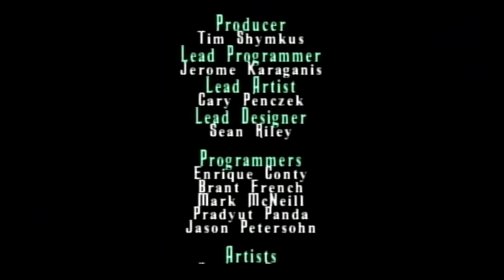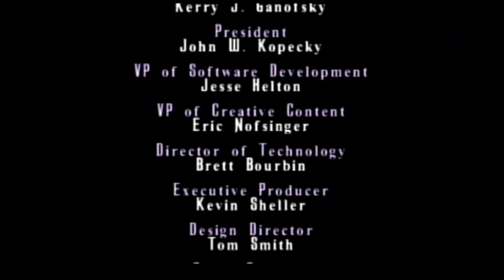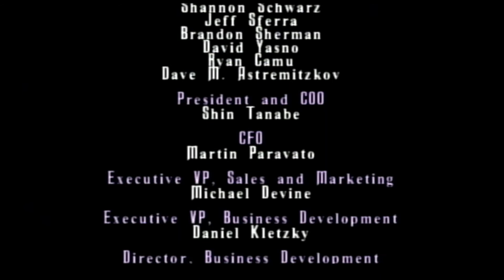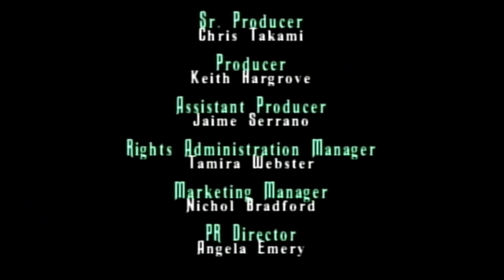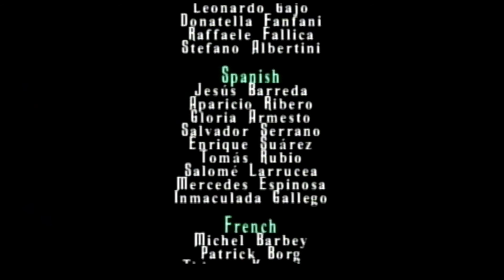Disney's The Haunted Mansion - Episode #8 - PS2 Game Play - PlayStation 2 - Game Play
Join me as I complete my journey through the fantastic haunted house puzzler for the PS2 - The Haunted Mansion, based on the famous Disney parks ride and indeed the 2003 Disney movie of the same name!

Game play for the Observatory, the Attic, the Stretching Room and the Final Boss!